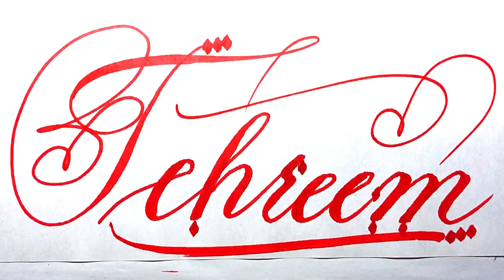Tehreem Name Signature Calligraphy Status | How to write with Cut Maker